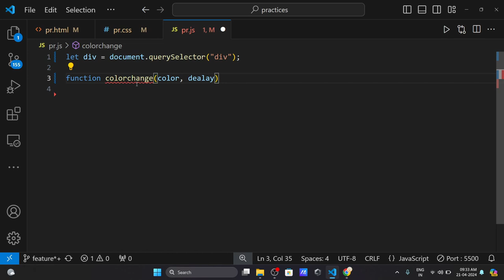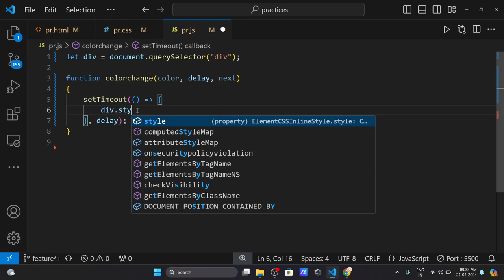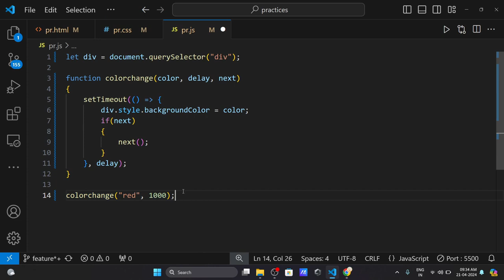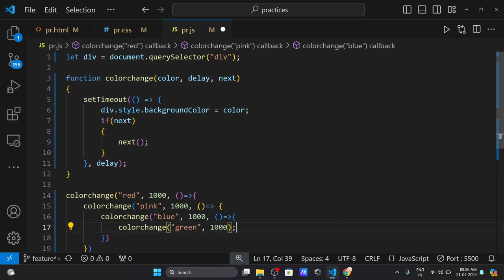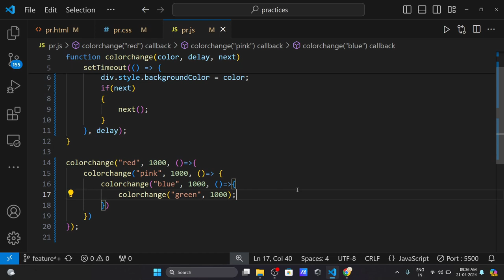CALL BACK HELL in JavaScript | Hindi | Lecture 73